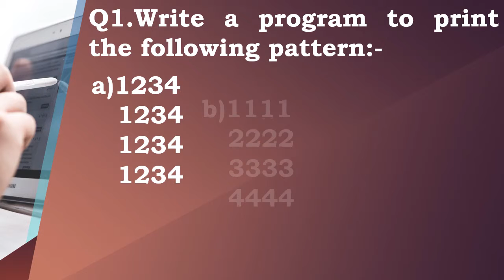Coding Challenge - Number Pattern in Python